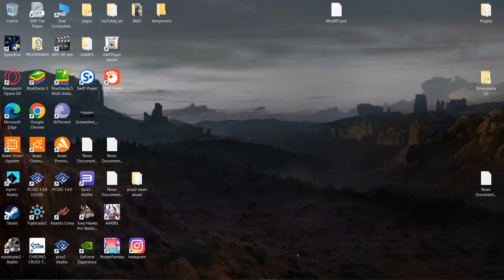ASSETTO CORSA - #16 CARREIRA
META - ALCANÇAR 1000+ INSCRITOS